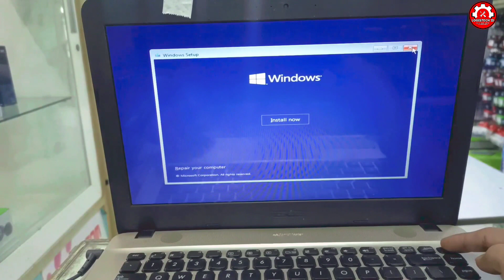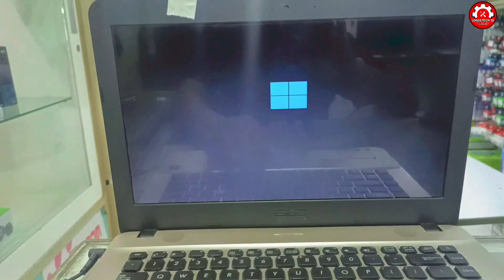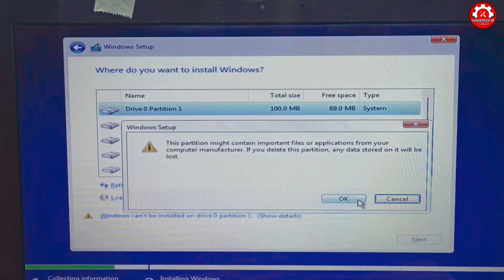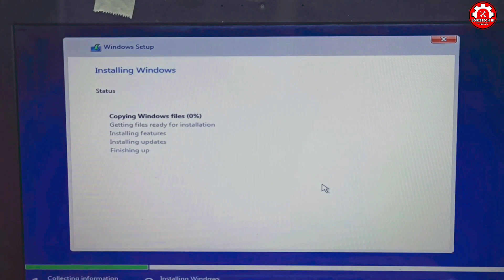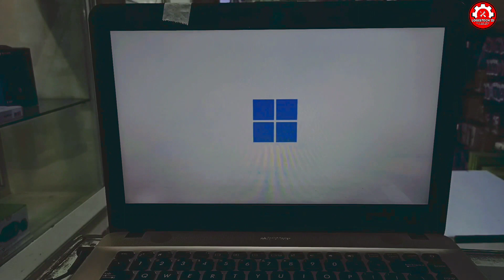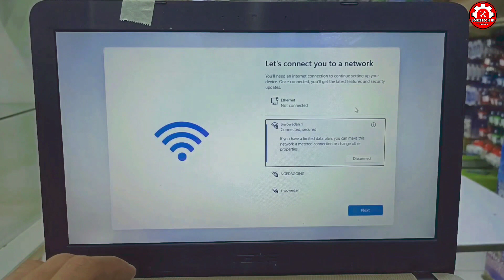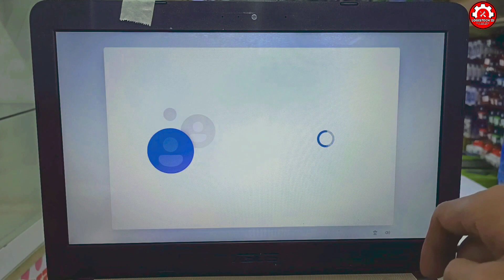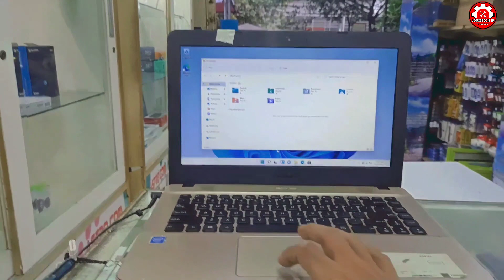CARA INSTALL WINDOWS 11 TANPA MENGHAPUS DATA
Tentang CARA INSTALL WINDOWS 11 TANPA MENGHAPUS DATA

Assalaamu'alaikum.wr.wb

Kategori Cara Dan Gaya Technology